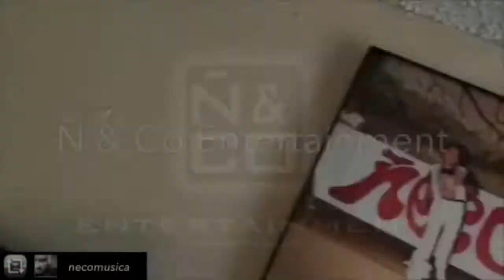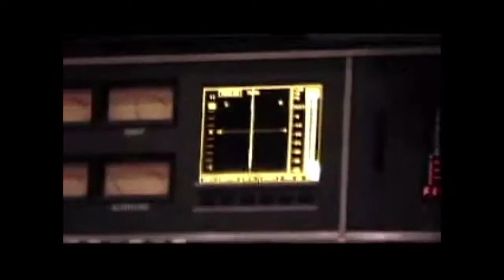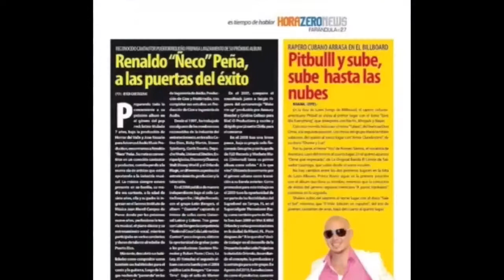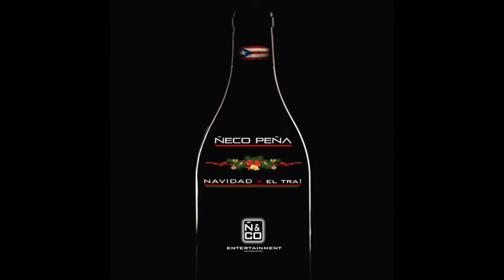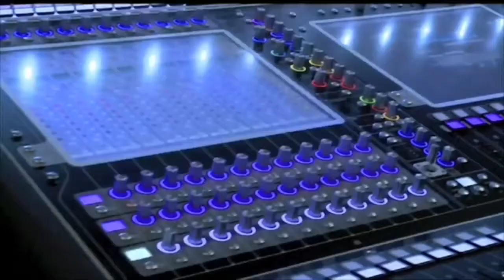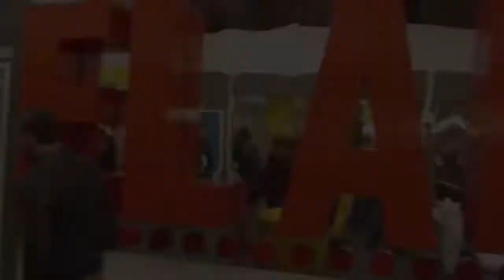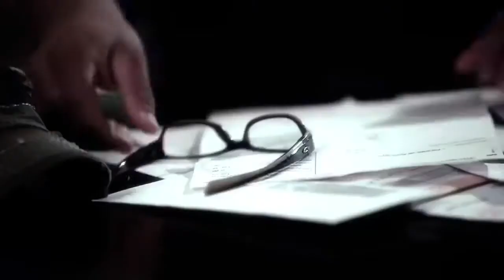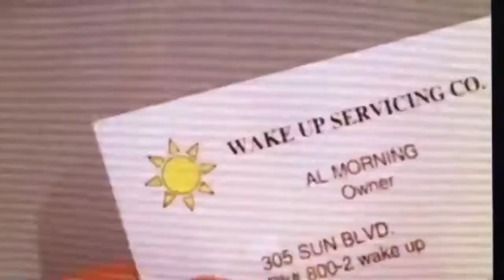Ñeco Peña Official Press Kit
Official Media Press Kit 2018 del cantautor y productor Ñeco Peña

Singer, songwriter and Producer Ñeco Peña - Entertainment Press Kit 2018

Siguelo/ Follow him at:
Instagram; necomusica

Thank for all you support,